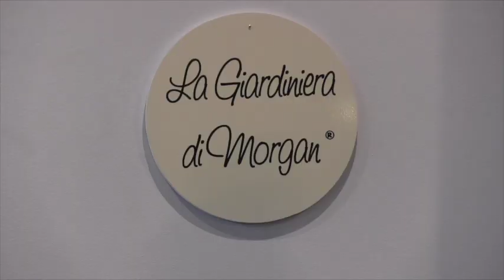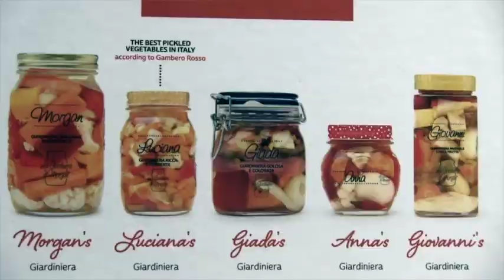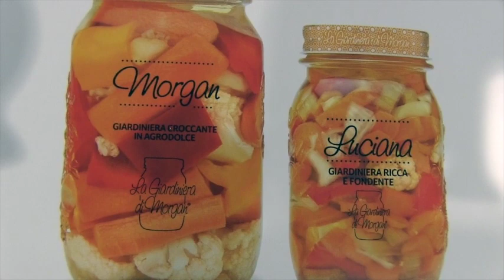LA GIARDINIERA DI MORGAN - Intervista allo chef Morgan Pasqual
Eccoci con l'intervista allo chef Morgan Pasqual, inventore della Giardiniera di Morgan: un prodotto tradizionale e anche con delle variazioni.